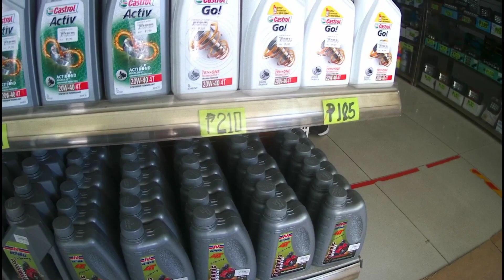RUSI GAMMA 200 Change Oil and Front Shock Lowered ( MotoVlog )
Orayt what's up mga ka'Notorious, so hind na ako marunong mag Vlog HAHAHA after 5 months walang vlog eh, so ayun nga rusi gamma gaming muna tayo ngayon, dito sa video na ito nag change oil lang tayo at pina lowered ang front shock ni gamma medyo matagal din kasi hindi nagamit kaya need nadin ng change oil, sa pag lowered nman para mas gumanda ang handling ng gamma at medyo aggressive tingnan medyo ngawit na ako ngayon sa motor dahil bumaba haha.

WATCH ON HD FOR BETTER QUALITY.